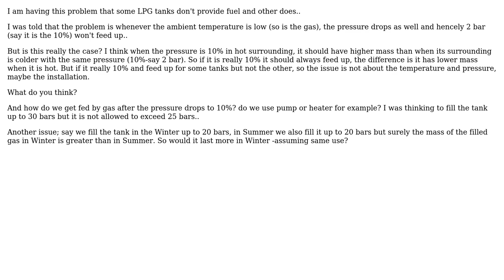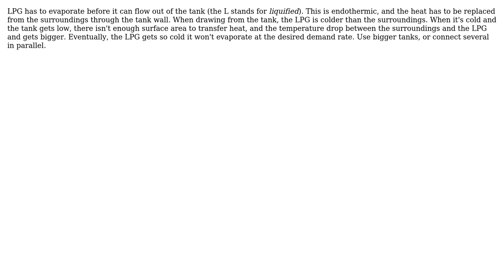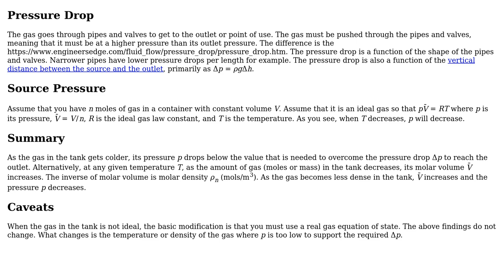Why LP gas tank does not provide fuel when the pressure reaches 10%? And to to resolve the issue?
Engineering: Why LP gas tank does not provide fuel when the pressure reaches 10%? And to to resolve the issue?

With thanks & praise to God, and with thanks to the many people who have made this project possible! | Content (except music & images) licensed under CC BY-SA | Music | Images & others | With thanks to user Phil Sweet user Jeffrey J Weimer user alFeraas and the Stack Exchange Network Trademarks are property of their respective owners. You are responsible for your own actions.